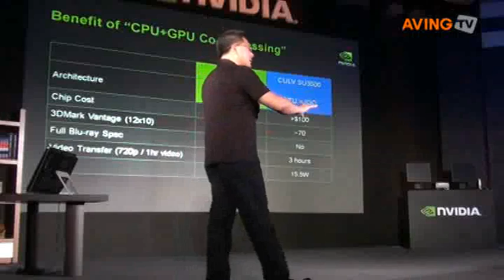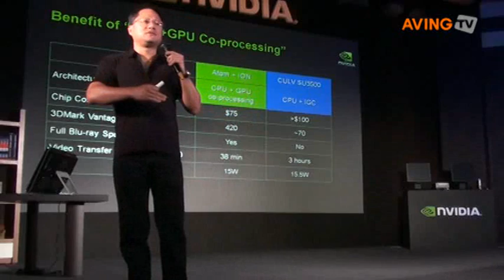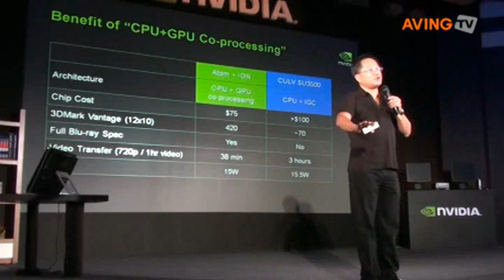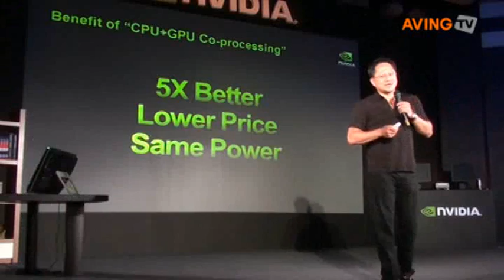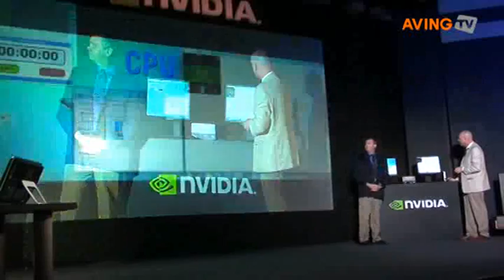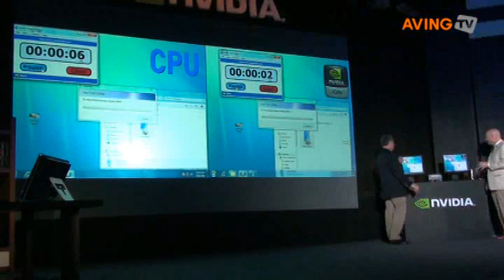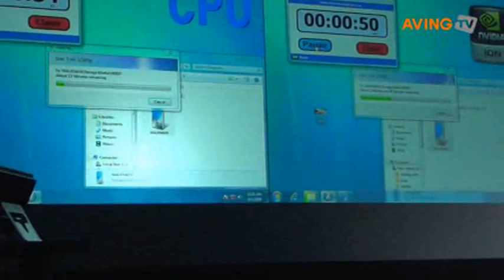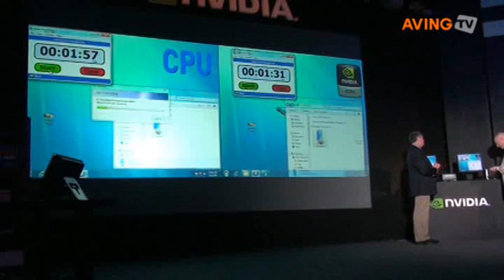엔비디아, 인텔 CULV 보다 아이온 성능이 뛰어나다!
"인텔 저전력 프로세서인 CULV 보다 엔비디아 GPU와 인텔 아톰프로세를 결합한 아이온 플랫폼의 성능이 뛰어나다"고 엔비디아(NVIDIA) 젠슨 황 CEO가 주장했다.

엔비디아는 '컴퓨텍스(COMPUTEX) 2009' 개막 하루 앞둔 1일, 기자간담회 통해 아이온(ION) 플랫폼을 선보이고, 2일은 ARM프로세서 기반의 테그라를 선보일 예정이다.

특히, 인텔이 하반기 주력 제품군으로 밀고 있는 CULV제품과 직접 비교하면서 같은 소비전력과 저렴한 가격으로 5배의 성능을 아이온이 구현한다고 말했다.

비교한 제품은 인텔 아톰프로세서와 GPU를 결합한 아이온과 인텔 저전력 프로세서 CULV SU3500이었다.
칩셋 가격은 25달러 저렴하고, 3D벤치 마크테스트에서는 5배 빠른 성능과 CULV에서 지원 안 되는 풀 블루레이를 지원하며, 1시간 분량의 영화를 모바일 용으로 변환시간은 아이온이 38분인데 반해, CULV는 3시간이 걸렸다. 이렇게 아이온이 월등히 높은 성능을 내면서도 조금더 저전력으로 동작된다.

특히, MS관계자는 "아이온 플랫폼은 곧 출시될 예정인 마이크로소프트사의 윈도우 7과 최적의 솔루션이다"며, 윈도우 7하에서 게임, 멀티미디어, 속도 모두를 만족시킬 운영체제" 라고 전했다.